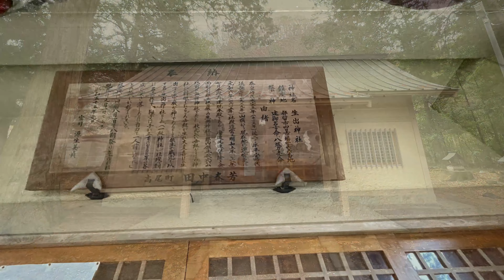山梨県都留市 生出神社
この神社は、近隣にそびえる生出山にちなんで命名されました。その山で起きた不思議な出来事が、神社を建てた理由となりました。伝説によると、西暦703年、村人たちは毎晩そこに登場する奇妙な光を調べるために、山頂に上り、光源を探していました、すると、龍の形をした岩の近くに男が現れ、そこに神社を建てると村に静けさがもたらされると告げました。 村人たちはその男の助言に従い神社をたてましたが、後の929年に、山麓の現在の場所に神社を移動しました。